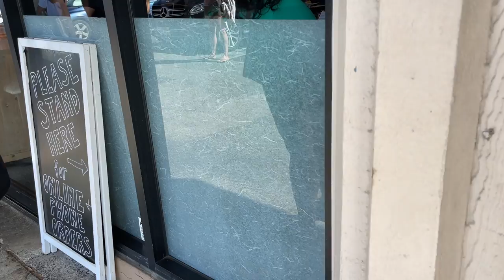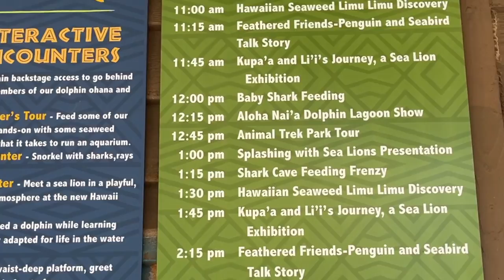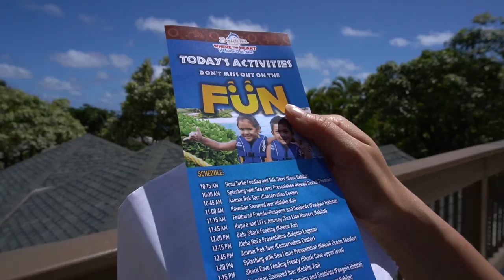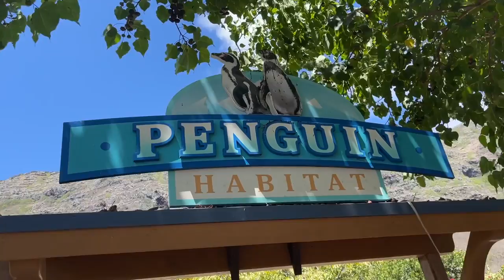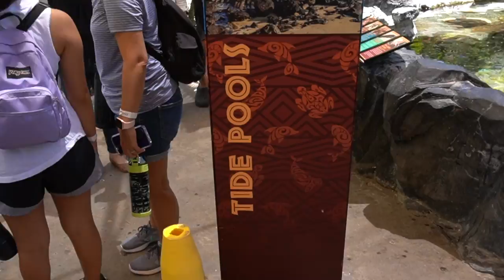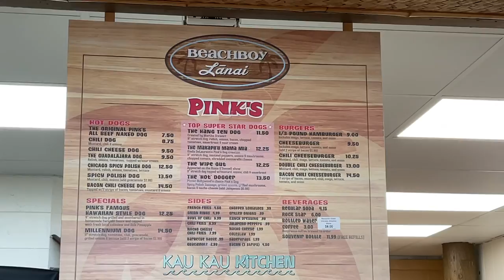Sea Life Park Hawaii Family Review 2021 VLOG// Waimanalo on Oahu//Should You Go To Sea Life Park?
Hi Guys!
Last week our family went to Sea Life Park!  Since we are from Hawaii, we've all definitely been before but it's been at least 15 years or so since visited last.  Before we went, I read many mixed online reviews about the park so I wanted to check it out for myself.  Watch to see what we thought about the park!  Visit Hawaiifoodandfamily.com for Things to Know Before Visiting Hawaii's Sea Life Park.

Iphone Mount
Short Tripod
Iphone Telepod